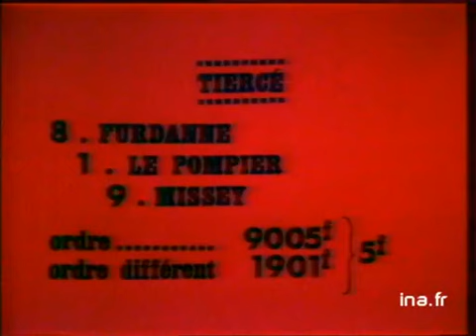JA2 20H : EMISSION DU 28 MARS 1976